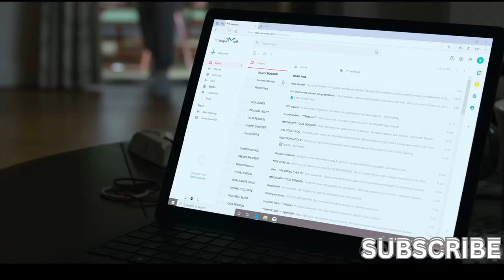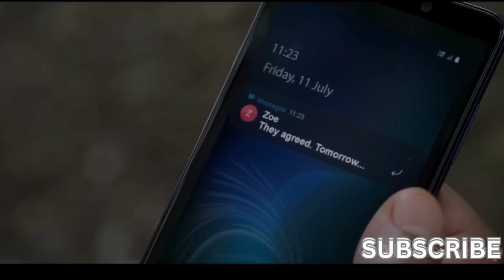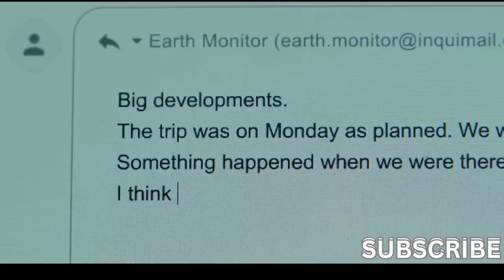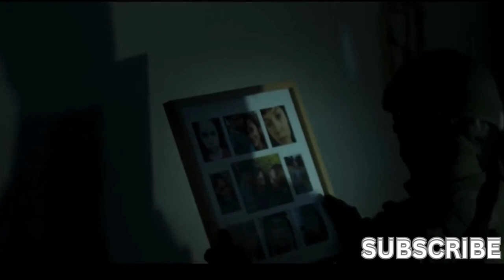Group Of Enigmatic Children With Otherworldly Abilities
A small English village is beset by a mysterious event that results in the simultaneous pregnancies of all women, leading to the birth of a group of enigmatic children with otherworldly abilities, as the town grapples with the unsettling consequences of their presence.

Koho: (Canada)